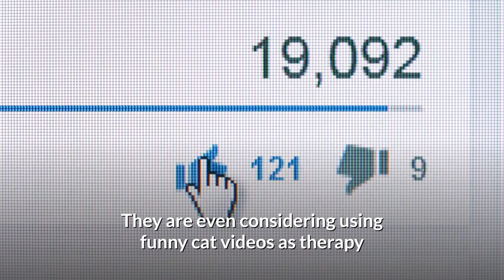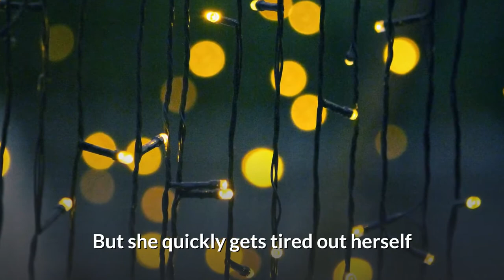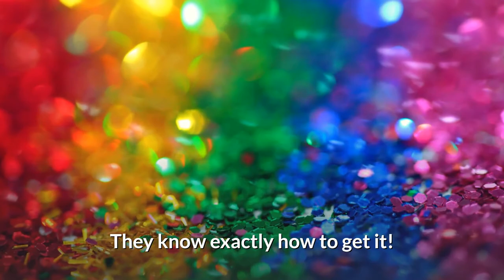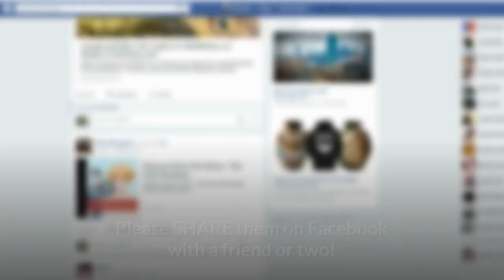Top 10 Funny Cat Videos That Went Viral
Watching funny cat videos has become a national pastime. Ask anyone if they have ever indulged in a funny cat video or two and chances are you will get an answer in the affirmative.

1. It Was Originally Called The Innocent Years!
2. Jill Abbott Has Been Around The Longest
3. Judith Chapman Got Her Own Role After Subbing For Jess
4. Two Real-Life Siblings Played A Married Couple
5. Jeanne Cooper Was The Longest-Performing Actress
6. Doug Davidson Is The Longest-Performing Actor
7. They Wrote In Jeanne's Real-Life Facelift
8. It Was The First Soap To Receive A Star On The Hollywood Walk Of Fame
9. Kate Linder Still Works As A Flight Attendant
10. Jeanne Gave Esther Her Name
11. Three Different Actresses Played Sharon In 1994
12. They've Won Over 100 Daytime Emmys​